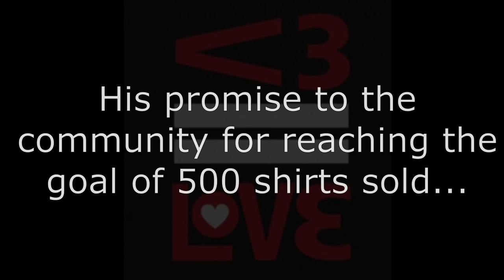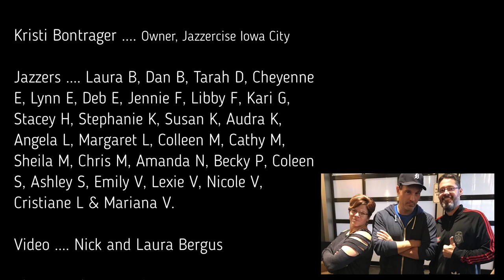David Haydn-Jones at Jazzercise Iowa City: Commentary Track